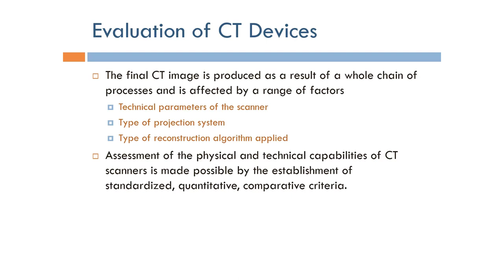Short Topics in Computed Tomography: Evaluation of CT Devices (Arabic Narration)